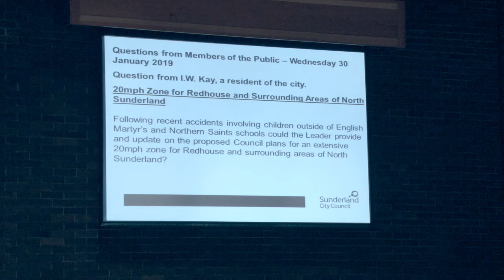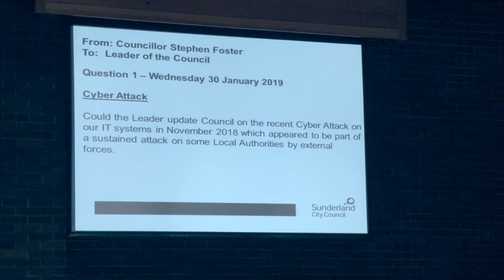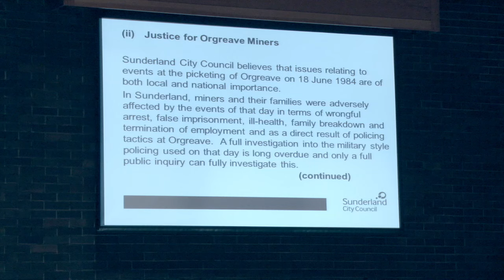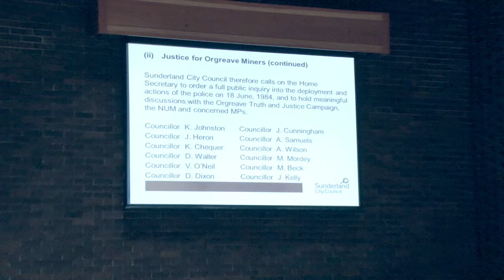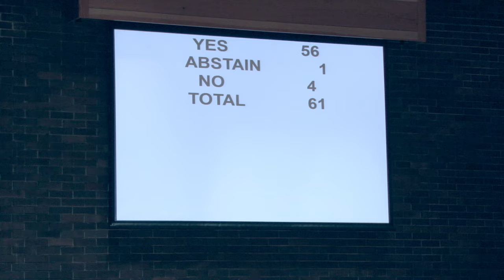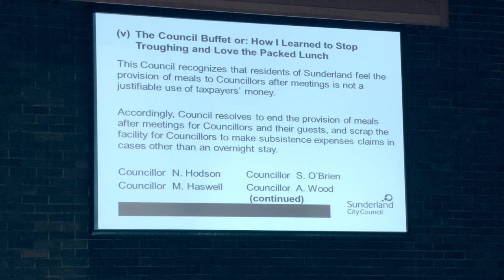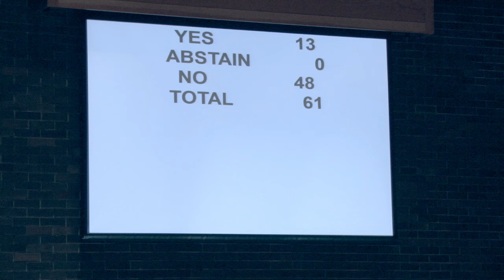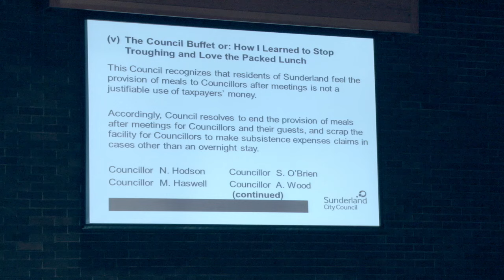Full City Council Meeting, Wednesday 30 January 2019